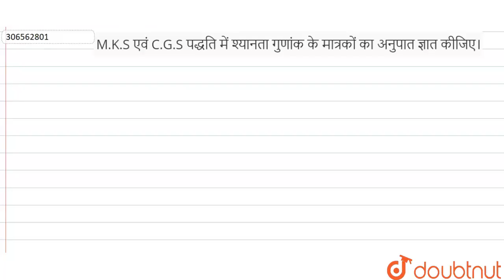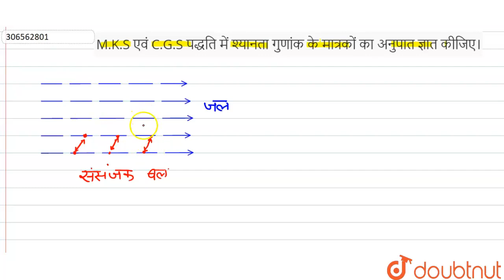M.K.S एवं C.G.S पद्धति में श्यानता गुणांक के मात्रकों का अनुपात ज्ञात कीजिए। | 11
M.K.S एवं C.G.S पद्धति में श्यानता गुणांक के मात्रकों का अनुपात ज्ञात कीजिए।
Class: 11
Subject: PHYSICS
Chapter: मात्रक एवं मापन
Board:Rajasthan Board

👉 Have Any Query? Ask Us.